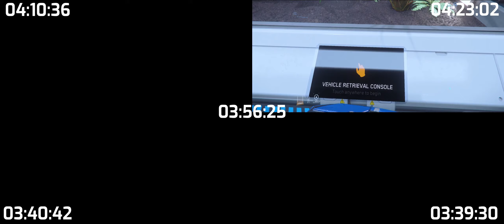Star Citizen - Run to the spaceport!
Hello Citizens! This video serves as raw data for the video linked in the pinned comment!

Star Citizen is currently in Alpha stage of development. This means not all features are impletented yet and there are a few bugs. However this does not make the game any less awesome.